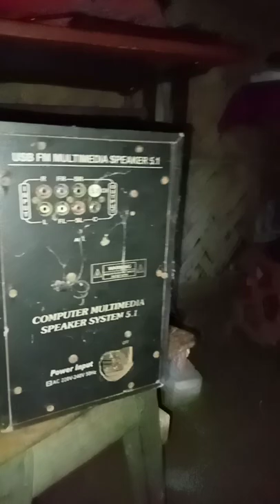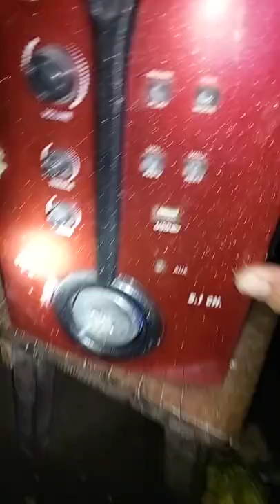home theatre ka andar kya hai.home theatre ka andar kya hai dekhte hain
home theatre ka andar kya hai